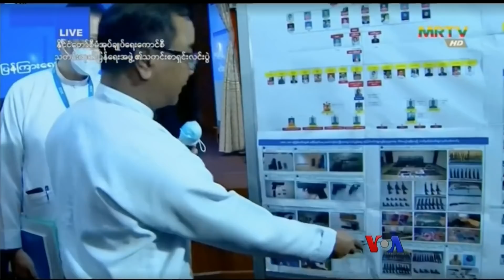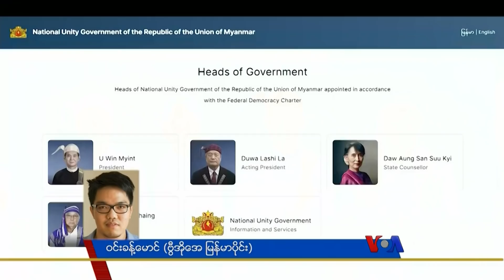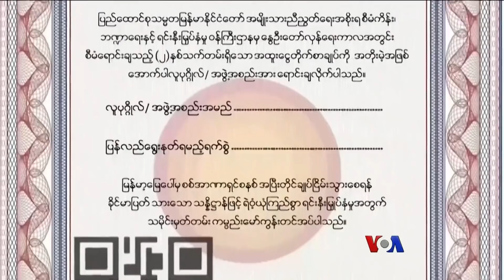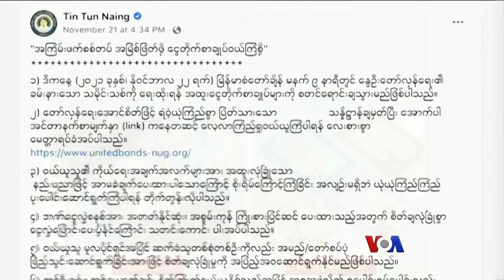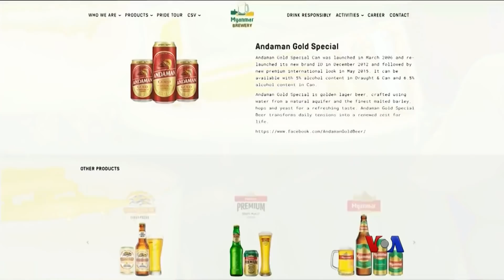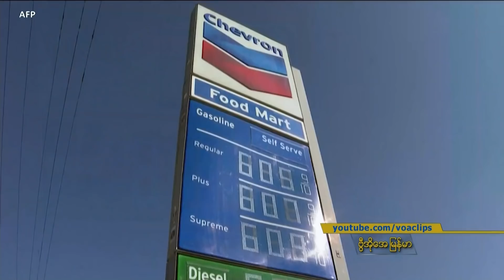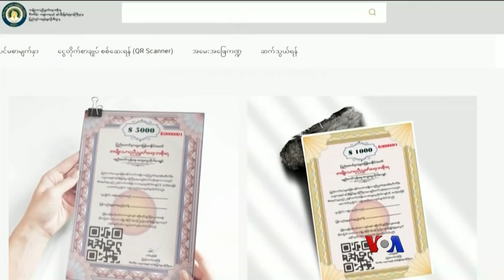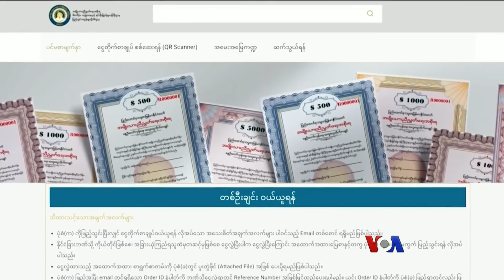ဗီြအိုေအ တပတ္အတြင္းသတင္း (ႏိုဝင္ဘာ ၂၇၊ ၂၀၂၁)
လႊတ္ေတာ္ကိုယ္စားလွယ္ ဦးေဇယ်ာေသာ္ ဖမ္းဆီးမႈ စကစ အက်ယ္တဝံ့ရွင္းလင္း၊ NUG ေငြတိုက္စာခ်ဳပ္ေတြ အေရာင္းသြက္၊ ဥေရာပ ကိုဗစ္ကူးစက္မႈ ျမင့္တက္၊ ဒီလို တပတ္အတြင္း သတင္း စုစည္းတင္ျပခ်က္၊ စစ္ေကာင္စီအေပၚ ေဒသတြင္း ဖိအားေပးမႈမ်ား သတင္းေထာက္မွတ္စု၊ ဒါေတြကို ၂၀၂၁ ႏိုဝင္ဘာ ၂၇ ရက္ စေန၊ ဗီြအိုေအတီဗီြမဂၢဇင္းမွာ ၾကည့္႐ႈႏိုင္ပါတယ္။